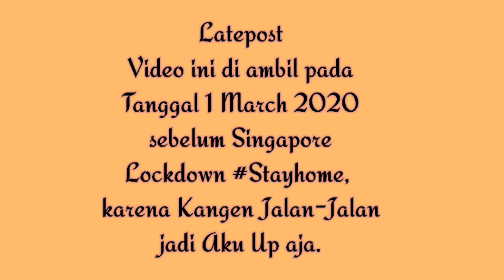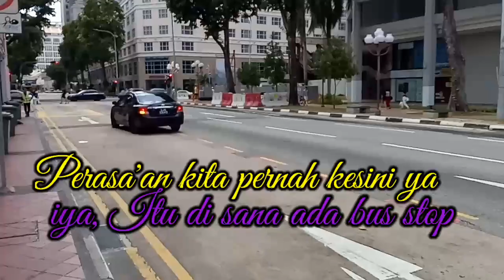ARAB STREET - HAJI LANE - MASJID SULTAN - BUGIS STREET SINGAPORE Trip2020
Assalamu'alaikum sahabat semua nya

Di video kali ini saya bersama sahabat saya sedang Jalan - Jalan Santai Bersama di tempat wisata Singapore yang terkenal yaitu di ARAB STREET-HAJI LANE-MASJID SULTAN-BUGIS STREET,

UNTUK KALIAN YANG INGIN BERKUNJUNG KE SINI SILAHKAN DATANG KE TEMPAT INI,

TERIMAKASIH